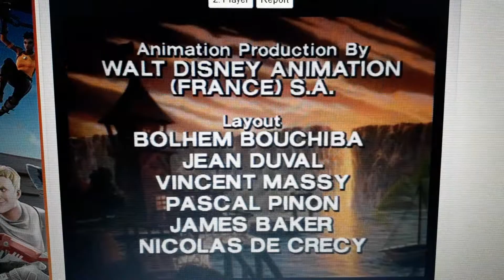Talespin Plunder and Lightning Part 1 Credits (1990)